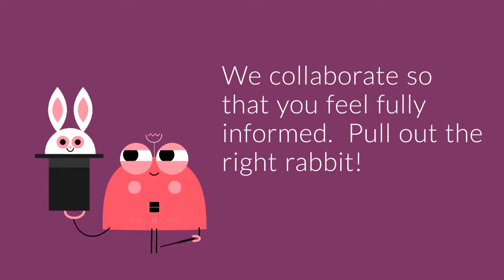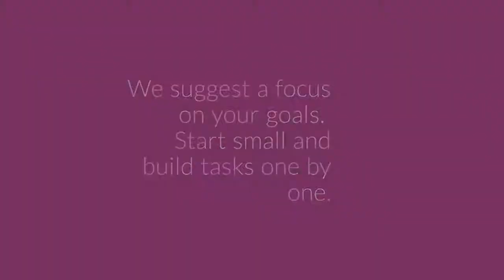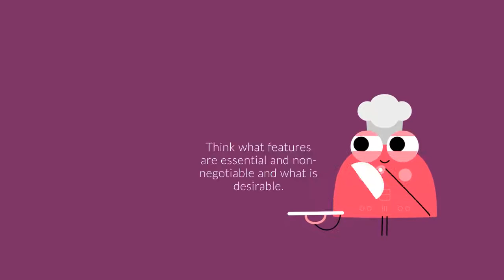Guided Evaluation with Zyteq. Trial to Choose Your Device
This video explains the Zyteq process to trialling devices.